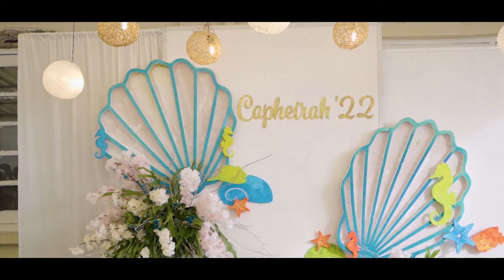Capheirah '22 - Sanghamitta College 2022 Batch Reunion (Official After Movie)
Capheirah '22  - Sanghamitta College 2022 Batch Reunion (Official After Movie) by Studio Butterfly Wings